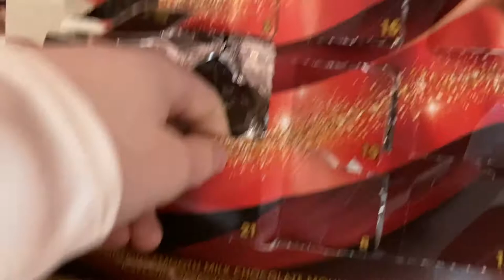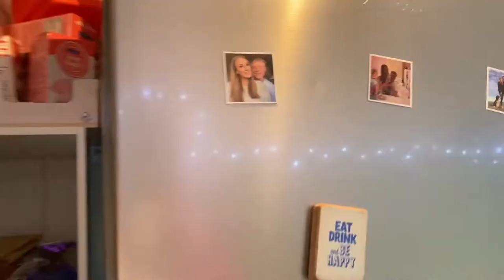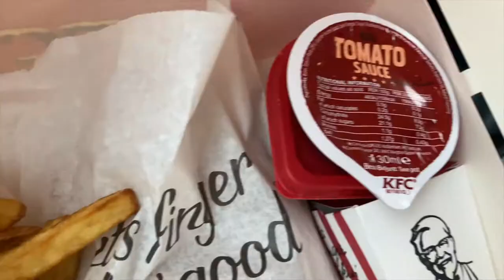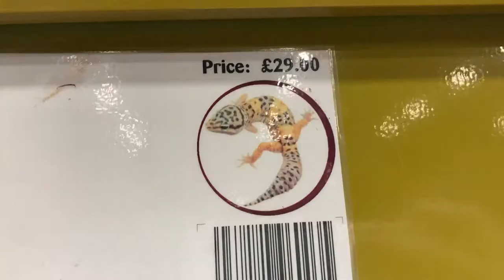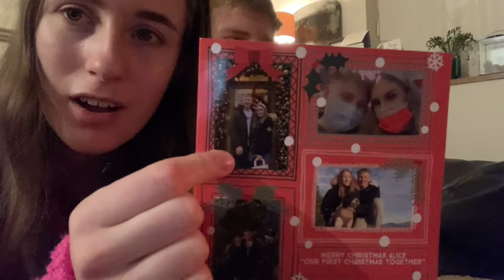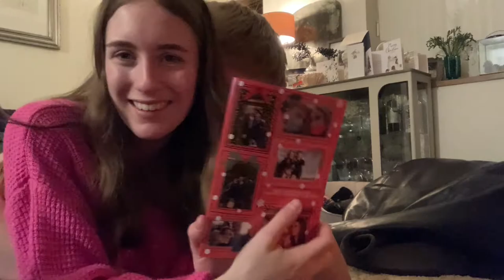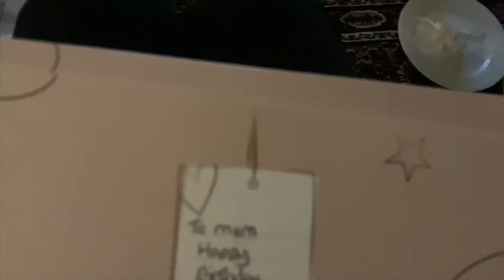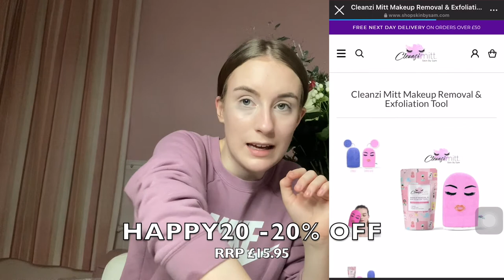Mums birthday celebrations & CLEANZI MITT REVIEW💘